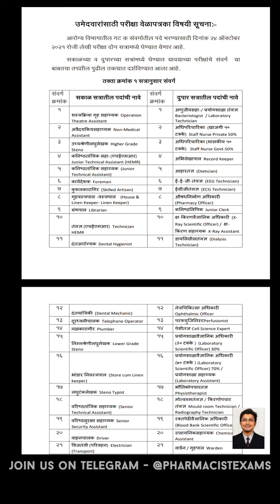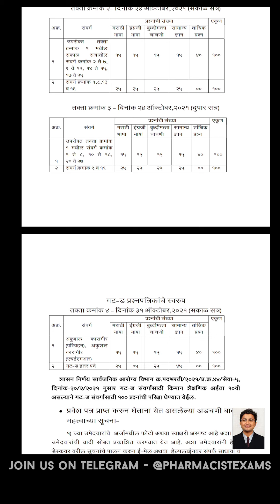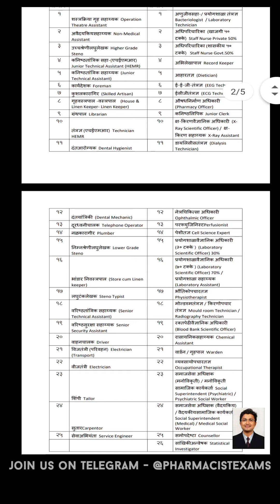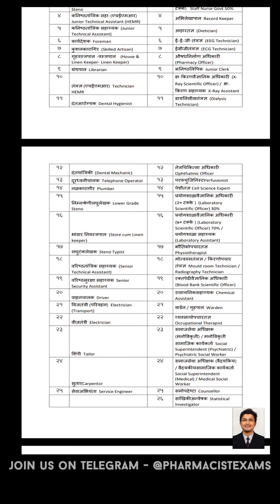२४ आणि ३१ तारखेच्या परीक्षेचा पॅटर्न कसा असेल ? गट - 'ड' च्या परीक्षेचे नवीन स्वरूप/एक्झाम पॅटर्न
२४ आणि ३१ तारखेच्या परीक्षेचा पॅटर्न कसा असेल ? गट - 'ड' च्या परीक्षेचे  नवीन स्वरूप/एक्झाम पॅटर्न

●Pharmacist previous years question papers 5500 + MCQ QUESTION BOOK
 it is our best selling and India's first pharmacists  previous year paper book that contains subject wise previous years question papers.

◆It cover 09 important subject previous years question papers that is useful for all state and Central level Govt.Pharmacist exams.

©Author/ publish - P.V.THORAT

●Pharmacist Previous years question papers  book -

◆Pharmacist Exam Short Handwritten notes by P.V.THORAT